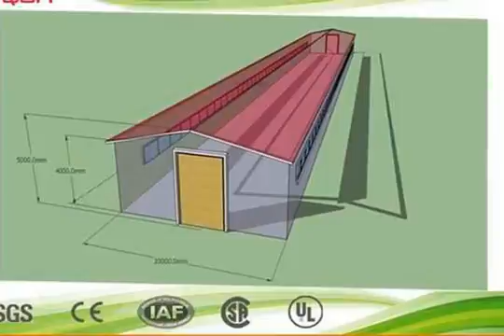pole barn kits,mobile home sales,prefab building，manufactured housing